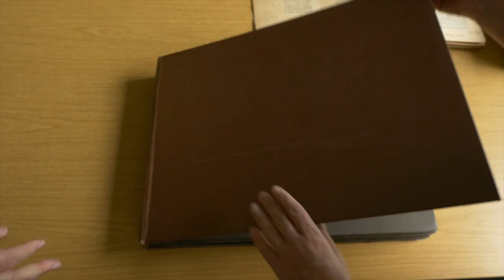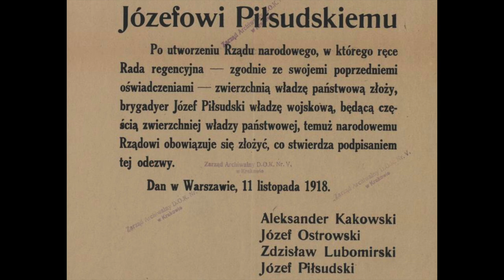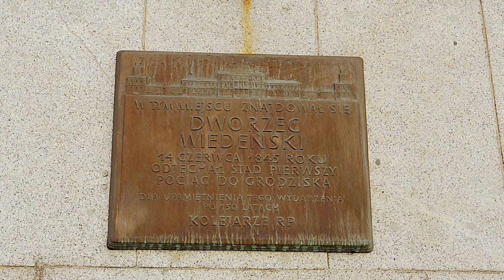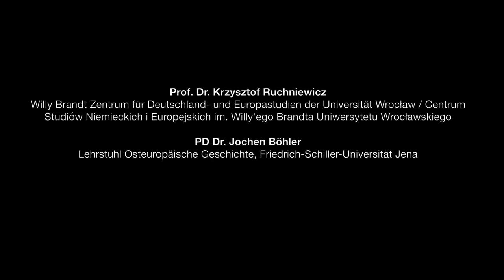Kurz-Doku: "Drei Tage im November" – Józef Piłsudski und die polnische Unabhängigkeit 1918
Von Magdeburg in die Unabhängigkeit Polens – ein Film über einen polnischen Mythos: Magdeburg kennt man in Polen vor allem als den Ort der Internierung von Józef Piłsudski. An den Zwangsaufenthalt des Anführers der polnischen Legionen und eines der Väter der polnischen Unabhängigkeit in der dortigen Festung wird sehr häufig erinnert. Piłsudski wurde aber nicht nur in dieser Stadt gefangen gehalten. Die meisten Bauwerke, in denen Piłsudski inhaftiert war, existieren heute nicht mehr. Die Festungen in Wesel und Magdeburg wurden schon vor Jahren zerstört. Auch das kleine Holzhaus, in dem Piłsudski in seiner Magdeburger Zeit interniert war, verfiel, bevor es in den 1930er Jahren an Polen übergeben und schließlich in der Nähe des Warschauer Belvedere als kostbares historisches Zeugnis des Wirkens dieser bereits zu Lebzeiten als Kultfigur verehrten Persönlichkeit neu aufgebaut wurde. Die Haftzeit des späteren Marschalls von Polen dauerte vom 22. Juli 1917 bis zum 8. November 1918 fast eineinhalb Jahre.